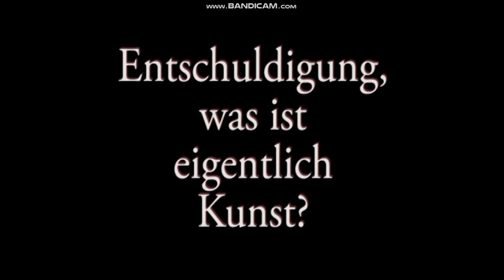Lektion5 Video2 Teil2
Entschuldigung, was ist eigentlich Kunst?
Sicher C1